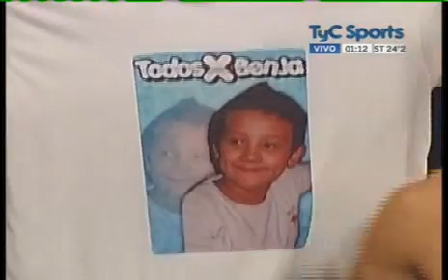Patricio PEDRERO vs Cesar CUENCA - Full Fight - Pelea Completa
welter jr. - 8 rounds
Estadio Pedro Estremador, San Carlos de Bariloche, Rio Negro, Argentina
23 nov 2013
Cortesía Boxeo de primera - TyC Sports